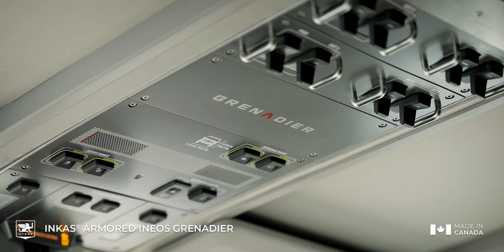2024 INKAS Armored INEOS Grenadier | Offroader mit Panzerung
✅ Source: INKAS Armored